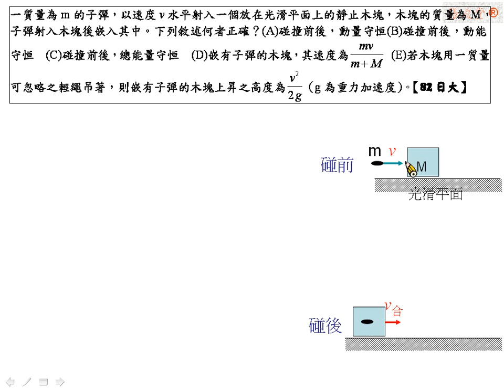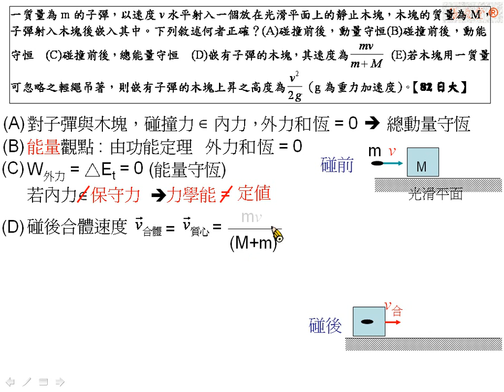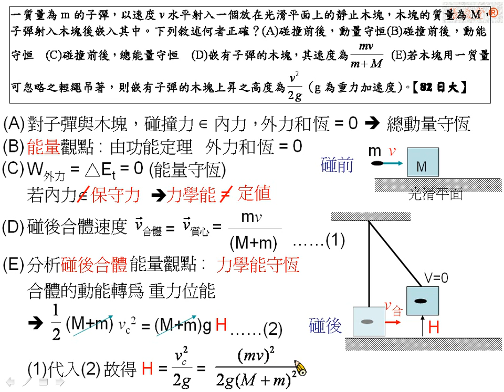[物理教學影片]範例:完全非彈性碰撞與地表附近重力位能[82日大]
一質量為m的子彈，以速度v水平射入一個放在光滑平面上的靜止木塊，木塊的質量為M，子彈射入木塊後嵌入其中。下列敘述何者正確？(A)碰撞前後，動量守恒(B)碰撞前後，動能守恒  (C)碰撞前後，總能量守恒  (D)嵌有子彈的木塊，其速度為mv/(m+M) (E)若木塊用一質量可忽略之輕繩吊著，則嵌有子彈的木塊上昇之高度為v2/2g(g為重力加速度）。